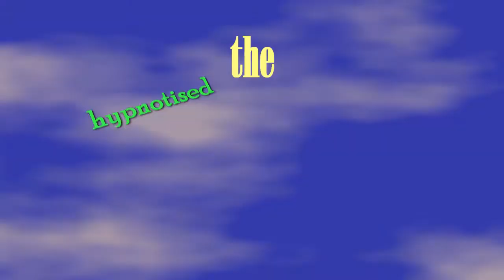The Hypnotised Interviewer, La Entrevistadora Hipnotizada, La Intervieweuse Hypnotisée Part Two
Helena was hypnotised last week, but doesn't think it had any effect